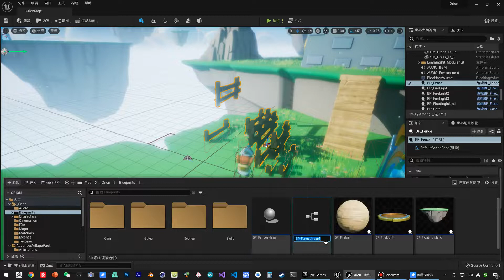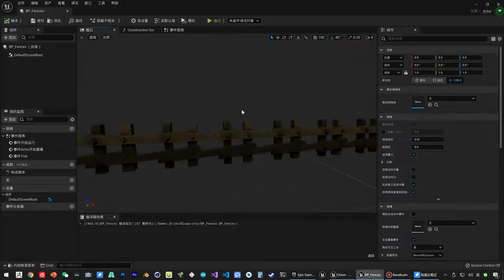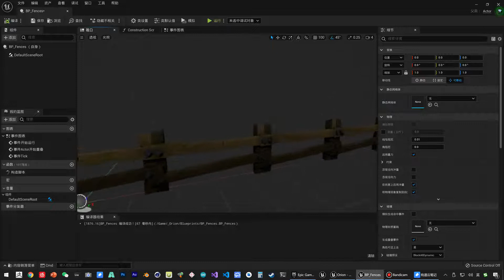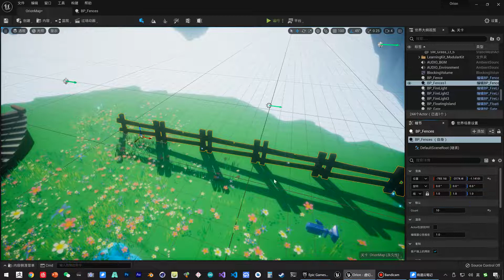《虚幻引擎》游戏制作教程 1 入门篇 UE5 108 108 构造脚本 使用循环创造栅栏